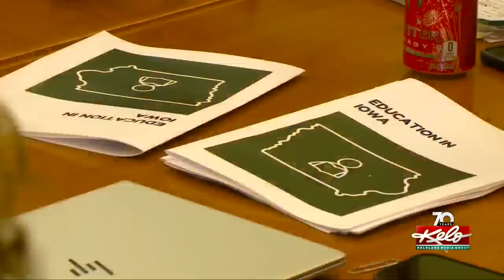Public money for private schools in Iowa proposed